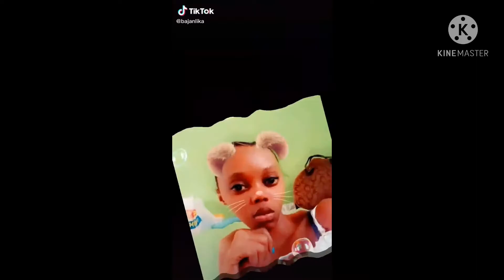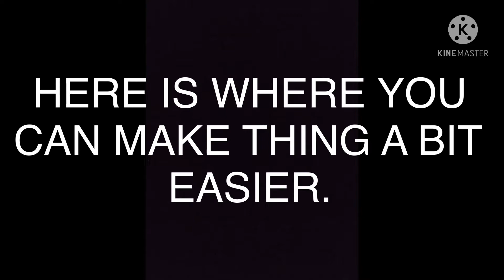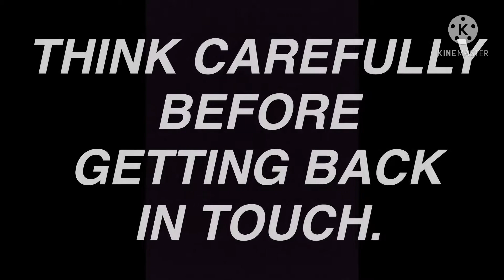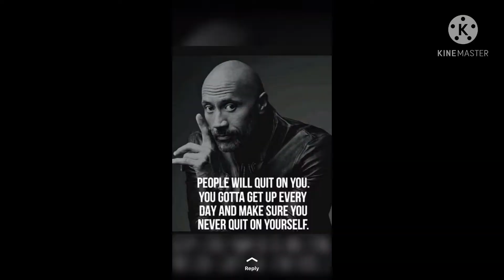IN A TOXIC FRIENDSHIP? PAY ATTENTION TO THE SIGNS//HOW TO HANDLE IT.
Thank you 🙏🏽 for watching my video if you have learnt something from this video please do the following:-

FACEBOOK: MHIZZ DARKIEBOO COXY